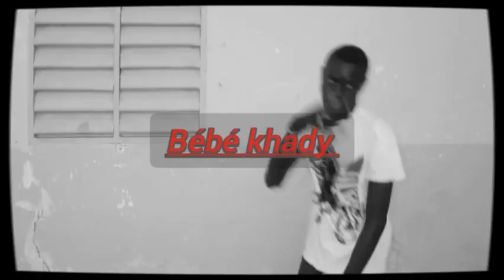serigne diop ak koorgui épisode 15